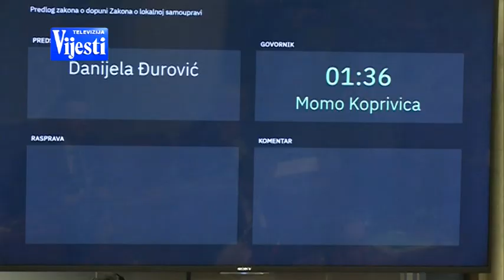VIJESTI U POLA 7 - SKUPŠTINA | Vijesti Online